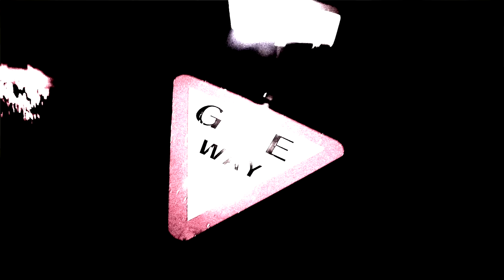Trooper & The Duke - Don'tRollWidDem (Official Music Video_HD Quality) (OnSightTV)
A track featuring Trooper & The Duke coming from the up and coming mixtape.

Production by OnSight MEDIA

Would like any Video Created? We Do Videos At Prices To Suit You!